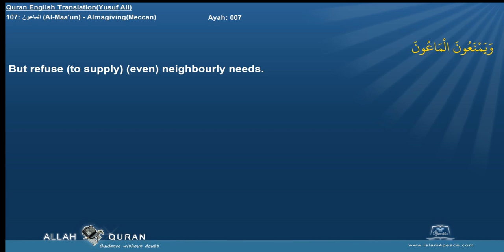Quran English Yusuf Ali Translation 107 الماعون Al Maa'un AlmsgivingMeccan Islam4Peace com